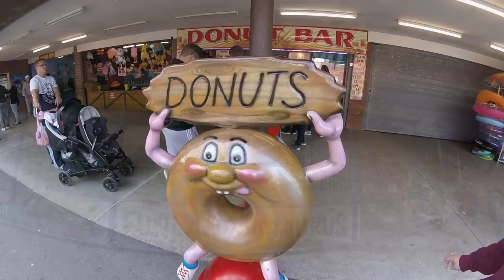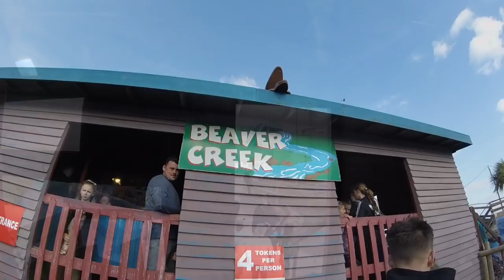Funland Hayling Island Vlog 15th April 2017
Come with us as we have a look around Funland Amusement Park in Hayling Island, the 2nd park from the same day we went to Clarence Pier in Southsea

Funland is a very small park with a wide range of rides for all the family to enjoy from a crazy log flume to the smallest of kids rides with 2 coasters and a few bigger flat rides

Tokens are 50p with wristbands available with a few different offers depending on the time and day you visit

Join me on the Mine Train/Wild Mouse coaster and a very wet log flume know as Beaver Creek, vlog and povs all filmed in HD 1080p 60fps using a GoPro Hero Session